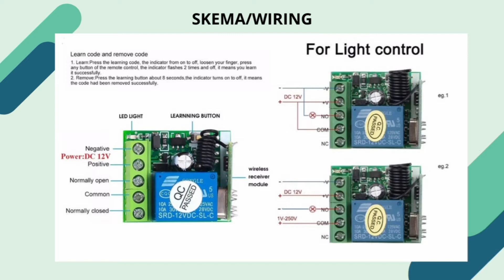Cara Pasang Saklar REMOTE WIRELESS RF 433 Mhz DC 12 Volt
Cara setting mode Remote Control Switch Relay 433MHz 12V Wireless
Pada Remote Control Switch Relay 433MHz 12V Wireless mempunya 7 mode
Specifications:
Voltage: DC 12V-14V
Current: 10mA
Frequency: 433MHz
Total load power: 10A
Jangkauan Remote control : 100M

Model 1:
Jog / Non-Latched:  model ini kalau di-tekan terus tombol pd remote(misal tombol A)  relay ON, di lepas tombol A relay OFF (spt push button)
Model 2
Self -lo / Self-Latched: model ini kalau di-tekan tombol pd remote(misal tombol A)  relay ON, tetep ON, kecuali tombol A ditekan lagi baru relay OFF (spt saklar lampu)
Model 3:
Inter-lo / Latched: model ini diperlukan 2 tombol misal tombol A-untuk ON  dan B-untuk OFF.
Model 4-7:
Delay :  model ini seperti timer, misal ditekan tombol A relay ON, setelah sekian detik relay akan OFF otomatis
Delay nya ada 4 macam 5 detik, 10 detik, 15 detik, 20 detik

Smoga bermanfaat.